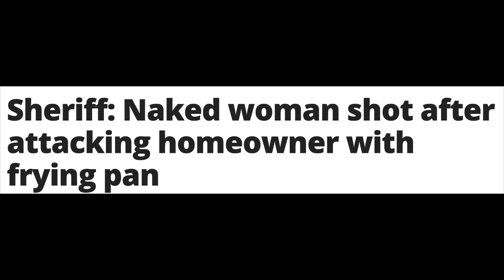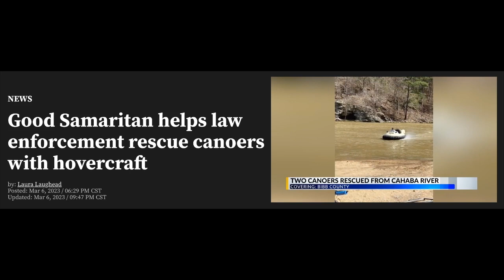14-Year-Old Schools Lawmakers on Importance of Second Amendment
Mae Toppino says that like most other high school students, she's concerned about safety in schools. But she doesn't want to just feel safe. As she recently told a Florida legislative committee, she wants herself and other students to be safe. Toppino joins Cam to discuss her first-time testimony, as well as why she's decided to start using her voice to protect both innocent lives and the fundamental right to keep and bear arms.